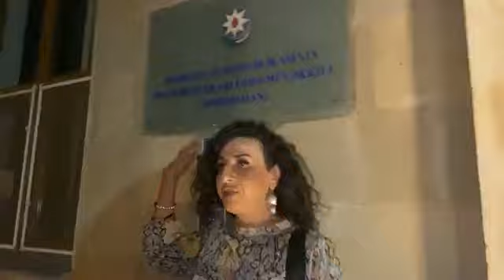Trans qadınlar Ombudsman Aparatının önündə aksiya keçirirlər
Video Meydan TV-yə məxsusdur